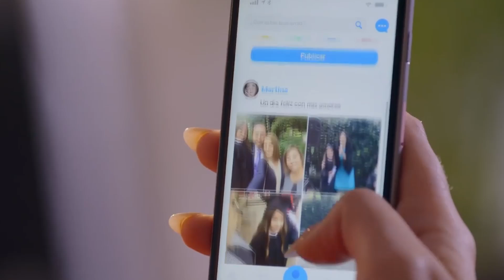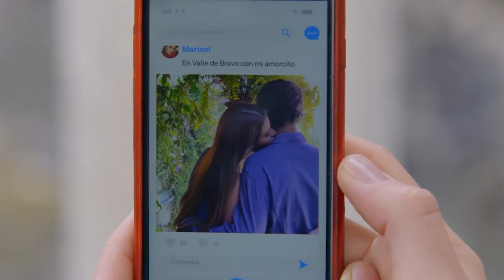July muere por un descuido de su mamá | La Rosa de Guadalupe | Galletitas para el corazón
Martina obtiene más pruebas de la infidelidad de su esposo, pero no se imagina que está por perder a su hija de la peor manera.